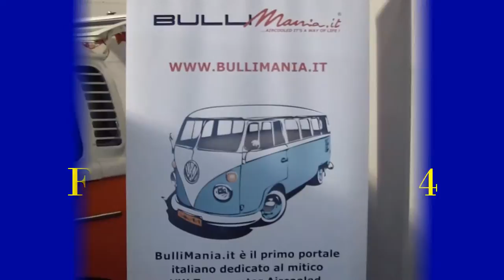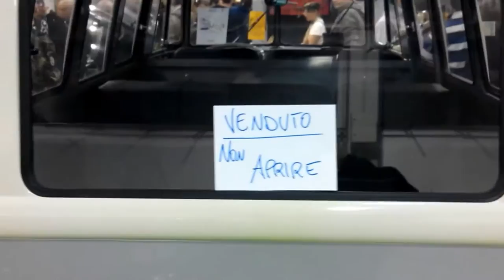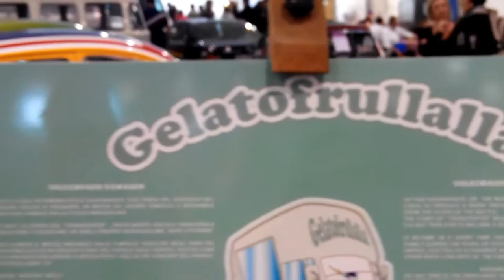BulliMania.it - Fiera di Padova 2014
I VW Transporter "Bulli" presenti alla fiera  Auto d'Epoca 2014 di Padova.
Video girato per BulliMania.it